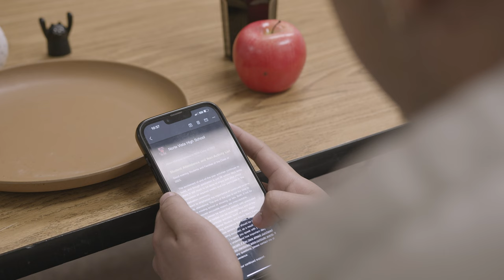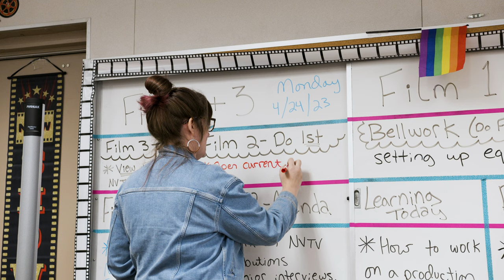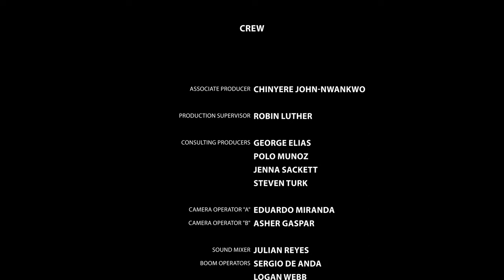KEPT IN CHECK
A short film created by Film Production 1 students in collaboration with Creating Creators.

Awards

-Best Producer - Chinyere John-Nwankwo